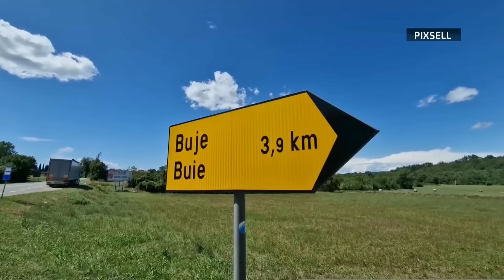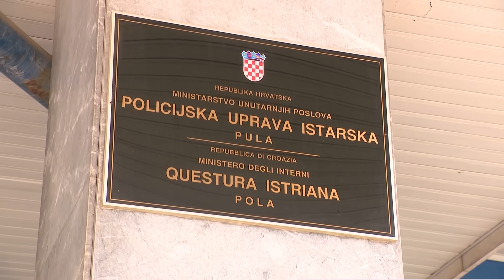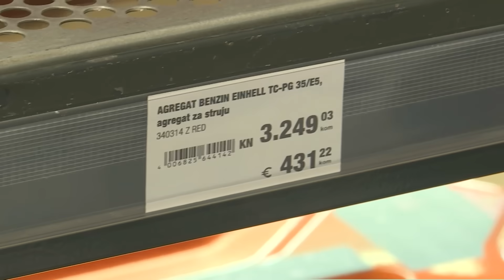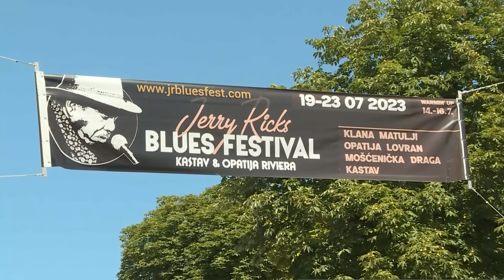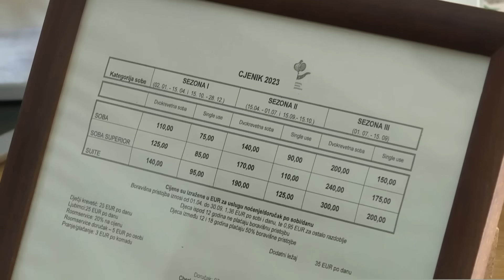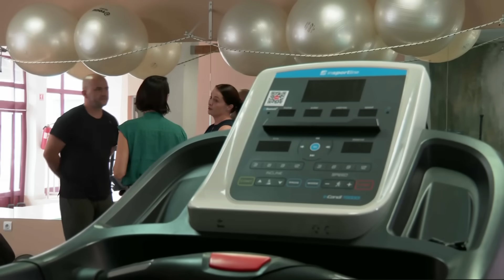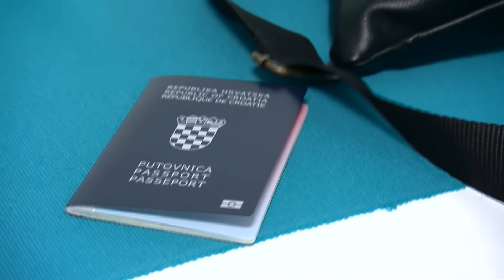Dnevnik u 18 / Zagreb / 26.7.2023.